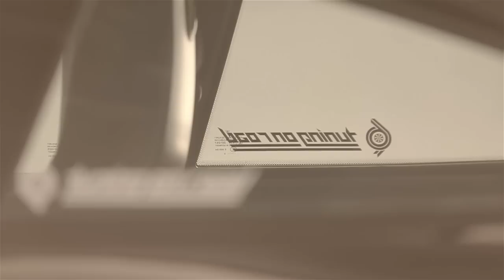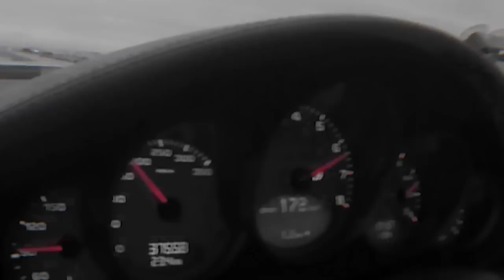Porsche 911 (997) Turbo by Tuning on Road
Shot on Canon EOS 60D, Panasonic HDC-SD700, Gopro Hero 3 Black Edition